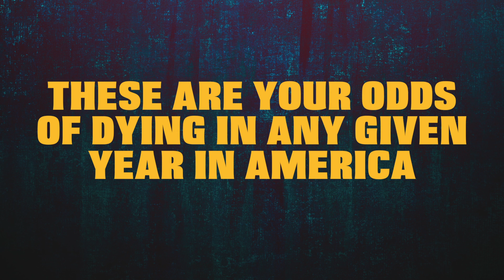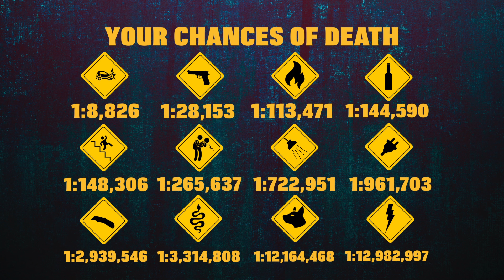This is how likely you are to die from different causes in any given year in America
As the famous saying goes, the only two things certain in life are death and taxes. The possibilities of death are endless, so see where you you stack up against the odds of dying from different causes in any given year in America based on the most recent data from the National Safety Council.

Produced by Justin Gmoser